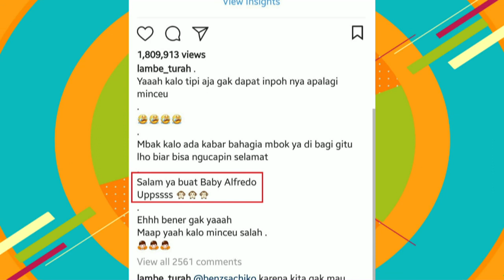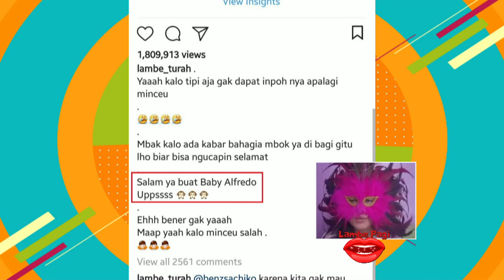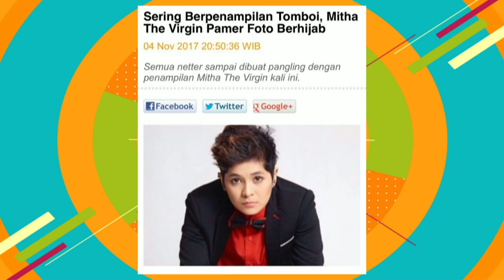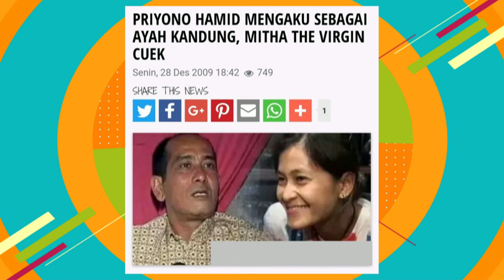PAGI PAGI PASTI HAPPY - Alasan Kezia Karamoy Pamer Bayi Barunya (05/12/17) Part 2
TAYANG SETIAP HARI PUKUL 08.30 WIB